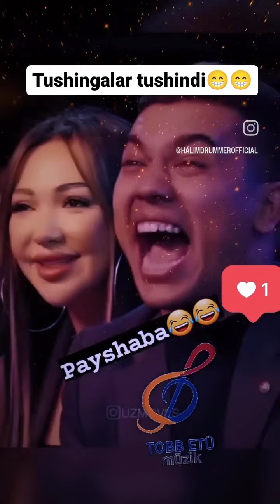XIJOBNI NIQOB QILIB OLGANLAR. UZLIVE YANGI SONI